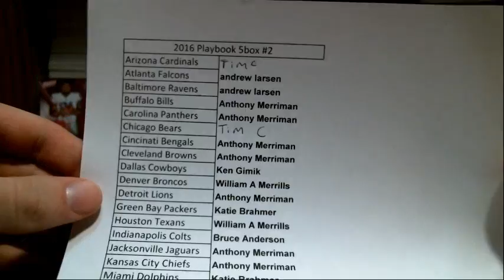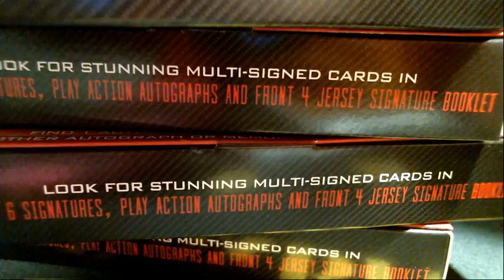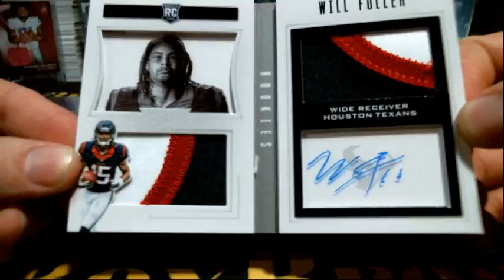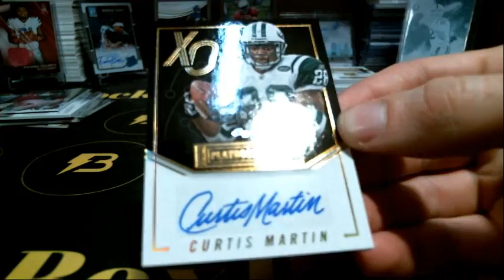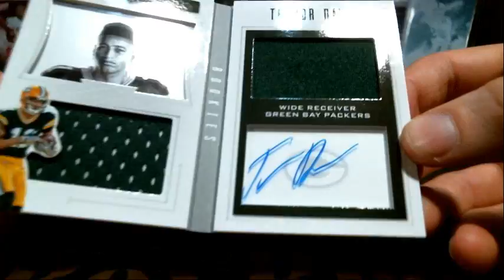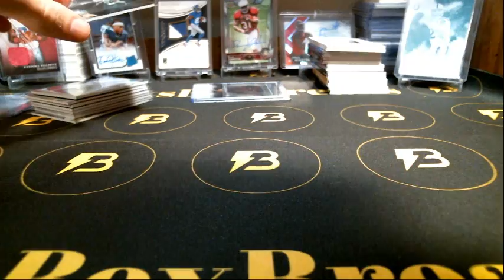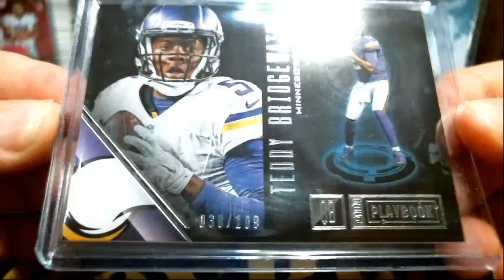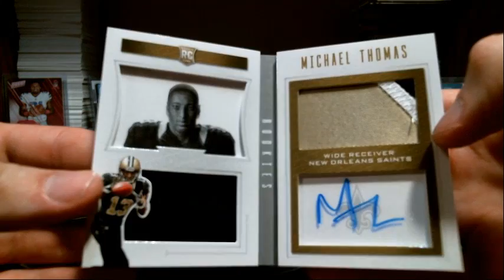2016 Playbook 5box #2 3.1.17 ONE of ONE!!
1/1 again!!!